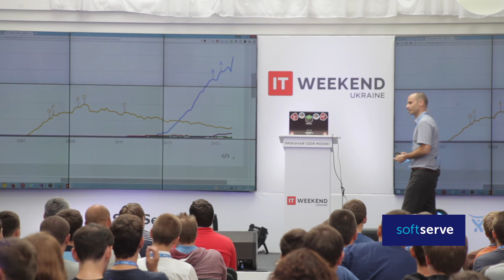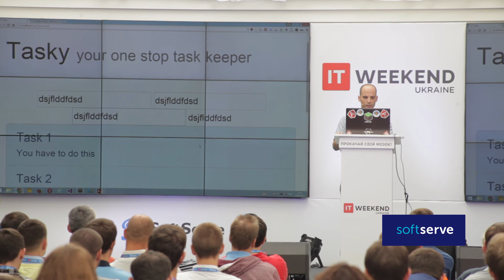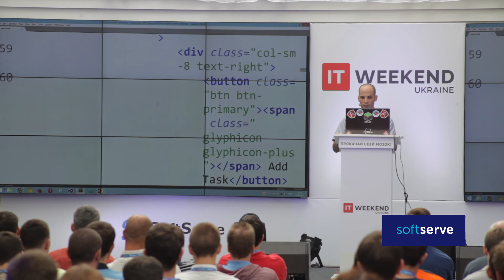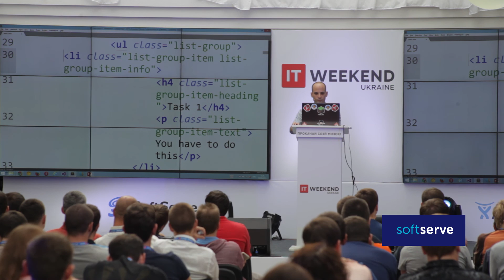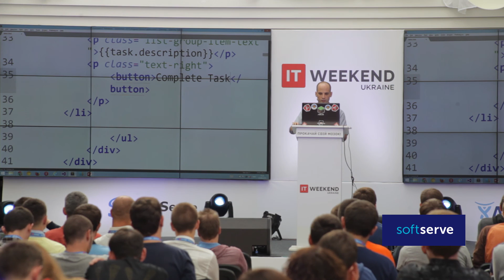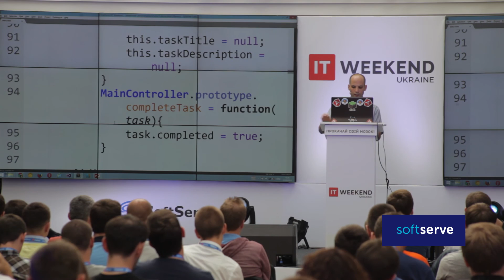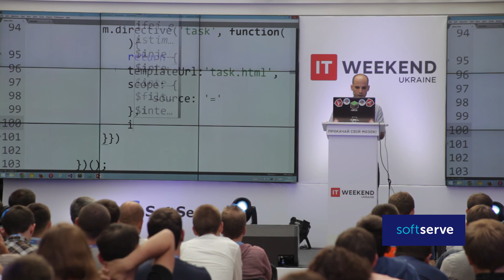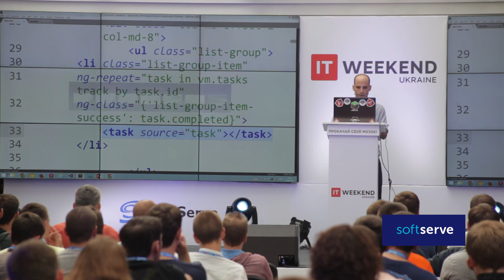Shay Friedman: Angular JS - The One Framework to Rule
Watch Shay Friedman speaking at the 4th International Conference IT Weekend Ukraine - September 12, Kyiv, Ukraine.